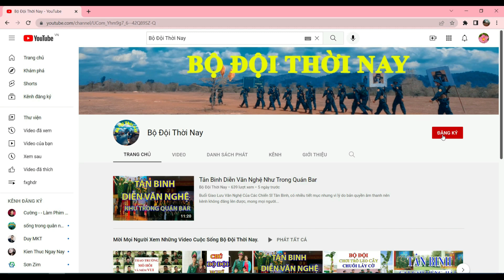Chú Bộ Đội Múa Võ